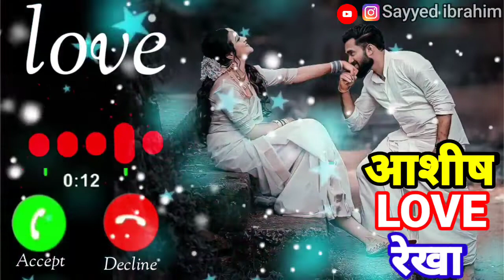mr Ashish love Rekha please pickup the phone | Rekha Name Ringtone |Love tone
Instagram I'd 👉 Sayy_ibrahim_003

Vlog Channel@Your_Crush_ibbo

rahul ringtone
rahul pickup the phone
arman ringtone
google ringtone
rizwan ringtone
please pickup the phone
aakash ringtone
sameer ringtone
alam ringtone
Junaid ringtone
adnan ringtone
shahzad rington
wasim ringtone
Dhiraj ringtone
mr junaid please pick up the
ashraf ringtone
Wasim ringtone
muskan ringtone
shakib ringtone
name ringtone
hassa ringtone
muzammil ringtone
sahil ringtone
akash ringtone
ajay ringtone
alamin ringtone
altamash tone
style ringtone
deepa ka ringtone
iphone ringtone
mr ringtone
mr tone
Muslim ringtone
2020 Ratri ringtone gana.
bhai ringtone
gane ringtone
hello hello ringtone hindi
nepali ringtone
asif ringtone
babu tone
bhai bhai ringtone
brother ringtone
mr sagar
mr sameer pickup the phone
munna ringtone
nepali ringtone
danish ringtone
bhai ringtone
asif ringtone
bhai bhai ringtone
brother ringtone